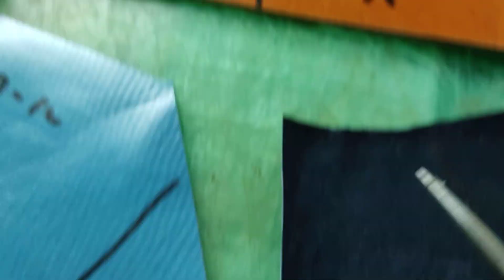革をアルコール消毒するとこうなります。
革は水に弱いと言われますが、アルコールにはもっと弱い。

動画は、いろいろな牛革に水滴とアルコールをそれぞれ数分間載せておいたあとティッシュで拭き取った様子。

水はほとんど影響ないですが、アルコールはシミやブツブツや色落ちが起きています。